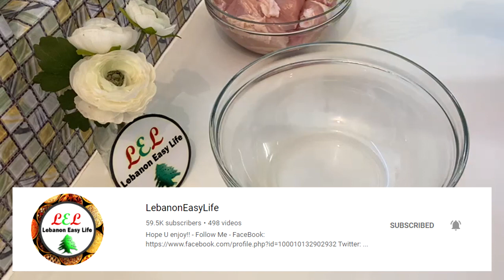صينية الدجاج المشوي بالسماق والبصل أسهل وأبسط وجبة غداء ممكن تعملوها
المقادير
دجاج ٢ كيلو
ملح
عصير حامضتين ليمونتين
١ ملعقة صغيرة فلفل أسود
١/٢ ملعقة صغيرة سبع بهارات
١/٢ كوب دبس الرمان
١/٢ كوب زيت زيتون
٤ ملعقة صغيرة سماق
٤ بصل

Ingredients
2 kg of chicken
salt
2 lemon juice
1 teaspoon black pepper
1/2 teaspoon mix pepper
1/2 cup of pomegranate molasses
1/2 cup of olive oil
4 teaspoon of sumac
4 onions
This video is very nice and easy